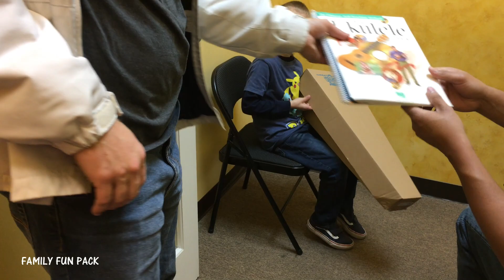Michael Reveals a HUGE Secret || Mommy Monday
So we were filming today's video and of all the kids, I knew there was only one I could ask about baby names without having the gender given away. But little Michael surprised me and blurted out the gender of our baby! I was so shocked that my natural reaction was QUICK TURN OFF THE CAMERA! And of course I was completely blushing, even though nobody was watching us film. It was so silly that I had to include it in today's video. and I hope you're all as excited about the announcement towards the end of the video as we are!

Shop our video:
Children's Book About Pregnancy
A Child Is Born
Home haircut kit
Learn To Play Ukulele Starter Kit
Soccer ball
Soccer socks
Soccer shin guards
Nalgene water bottles
Kids' soccer shoes